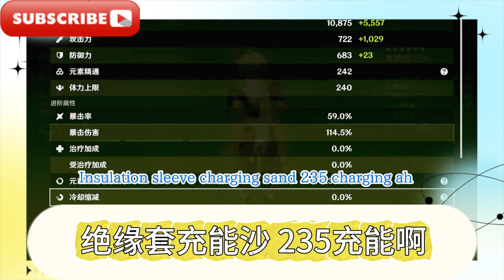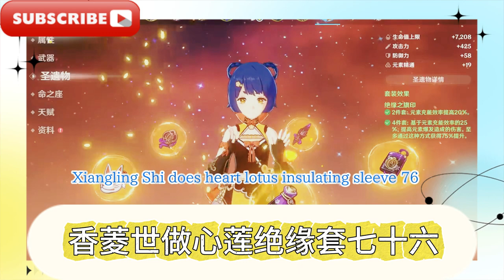【原神】導能原盤·引理 活動攻略第二天/低配/零抽號/驗證·湍急奔流/原神4.8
[Genshin Impact] Energy Conduction Original Plate·Lemma Activity Strategy/Low Configuration/Zero Lottery Number/Verification·Turbulent Flow/Genshin Impact 4.8